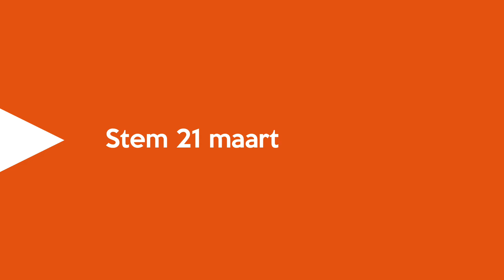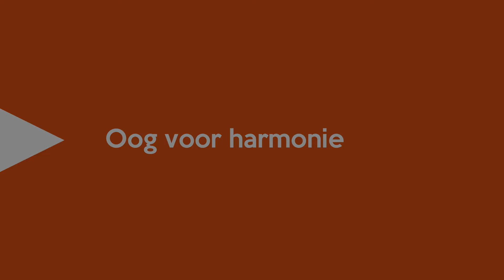#9 l Verplaatsing boerderij woonhuis l Lucas Mulder l SGP Staphorst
In aanloop naar de gemeenteraadsverkiezingen op 21 maart 2018 gaat de SGP in Staphorst in een videoserie belangrijke onderwerpen uit het verkiezingsprogramma toelichten!

Vandaag deel 9: Lucas Mulder over verplaatsing boerderij woonhuis naar een locatie in de gemeente Staphorst.